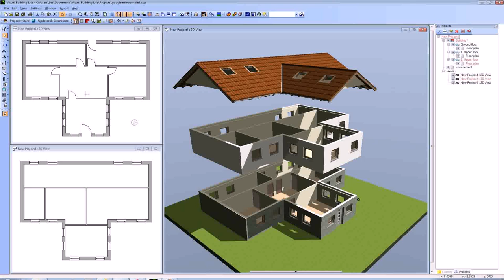House Floor Plan Website (see description) (see description)